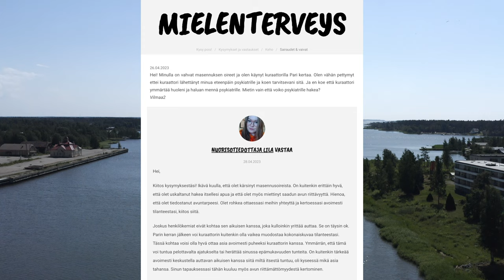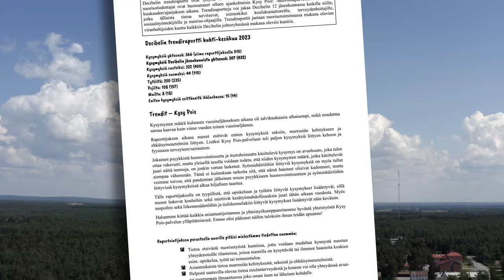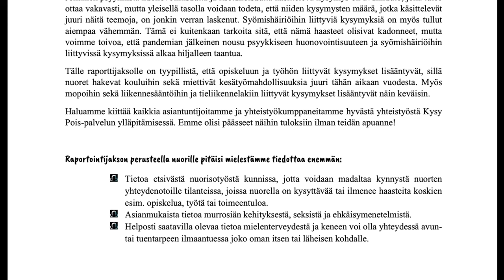7. Kysy mitä vain netissä Pohjanmaalla – Pohjanmaa, Etelä-Pohjanmaa ja Satakunta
Olenko raskaana? Pitääkö maksaa vetokokoukkuveroa? Näihin ja moniin muihin nuorten kysymyksiin saa vastauksen Pohjanmaan omassa kaksikielisessä nuorisoportaali Decibelissä.

Tarinoita tilastojen takaa on Verken mediajulkaisusarja, jossa nuorisotyön parissa työskentelevät ihmiset jakavat ajatuksiaan nuorisotyöstä ja digitalisaatiosta. Toimittaja ja tietokirjailija Jarno Alastalo kiertää vuoden aikana Suomen eri alueilla haastattelemassa nuorisotyön ammattilaisia. Videoilla haetaan selityksiä erilaisille nuorisotyön tilastoille sekä tuodaan esiin tarinoita, joita tilastot eivät pysty kertomaan.